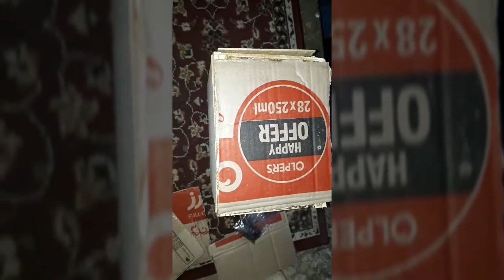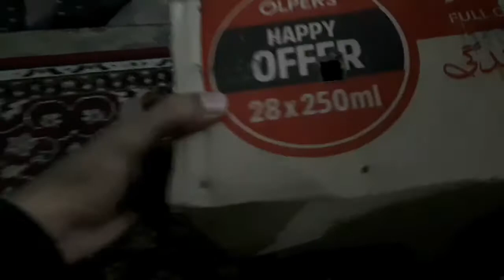How to Cargo the Birds in Winter Season